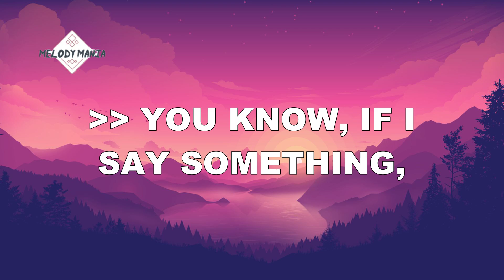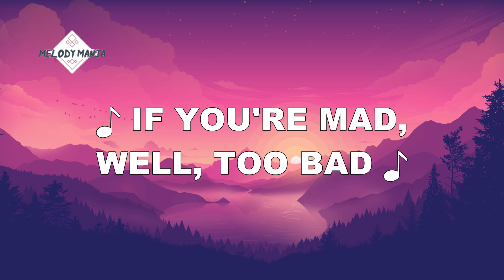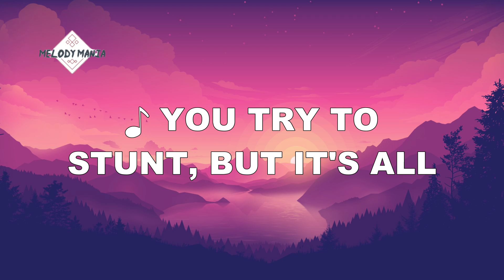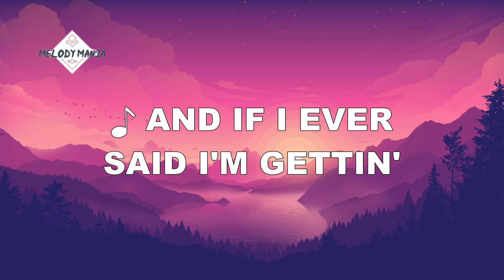G-Eazy - I Mean It (Lyrics) ft. Remo